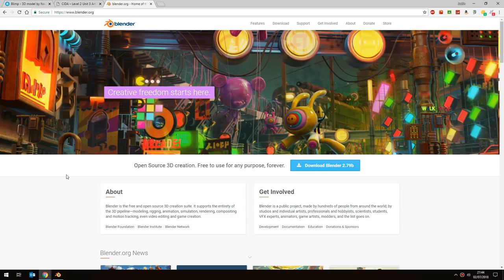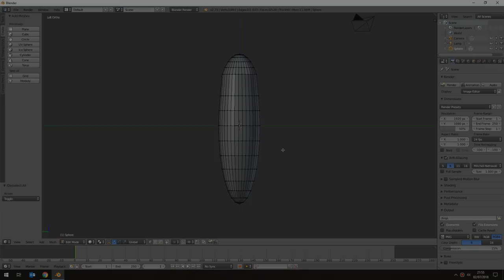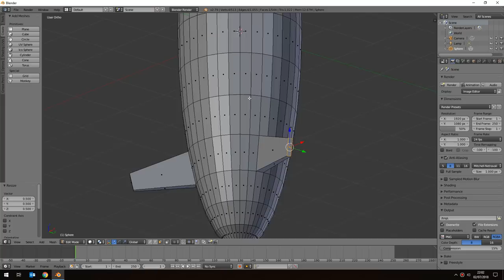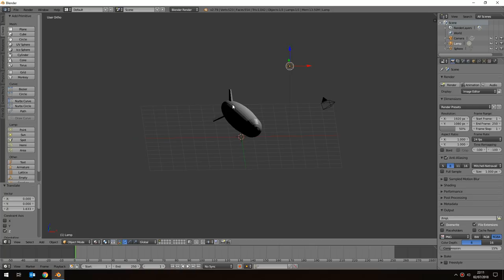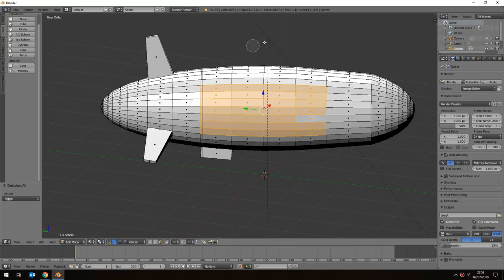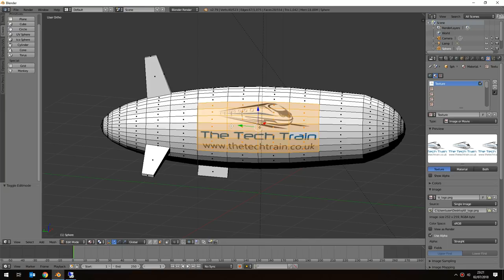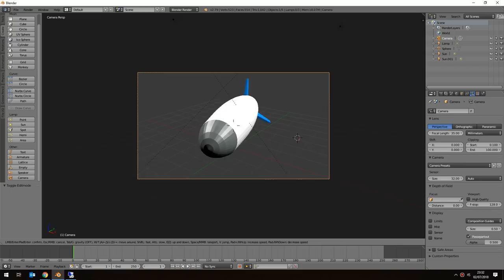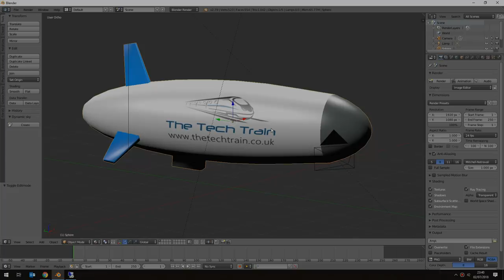Create a Customized 3D Blimp in Blender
In this tutorial I'll show you step by step from the very beginning how to craft your own customised 3D model of a blimp or airship, including the modelling, colouring, adding logos or images, lighting up the scene and then rendering the final image.

This tutorial may be of help to teachers looking to deliver the Edexcel CiDA course, or for students looking for help in getting started with 3D modelling.

This tutorial assumes no previous knowledge or experience.